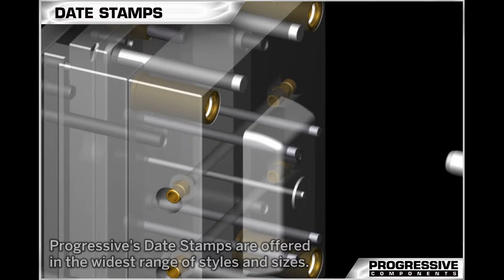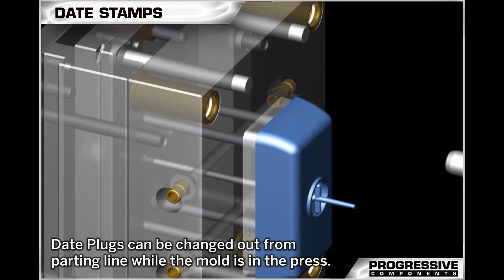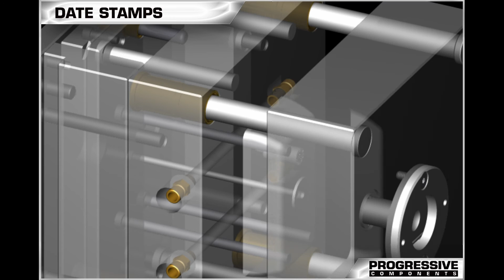Date Stamps and Plugs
Progressive Components has the widest selection of replacement date rings and plugs anywhere, making us your one-stop source for competitively priced date stamp products worldwide. There has never been a more convenient and complete way to ensure your tooling needs are covered.